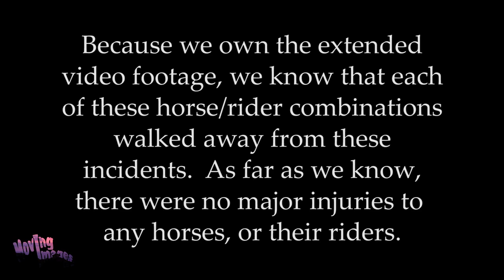It's Not Over Yet - Horse Mishaps & Bloopers 2021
Video clips from the 2021 season of falls, mishaps, refusals, runouts and horses/riders having a bad moment.  Video captured by MovingImagesNW from a variety of events during the year.  PLEASE READ ON BEFORE COMMENTING!  These brief clips are only moments in time and do not give you, the viewer, the complete story. Use the old adage - if you can't say something nice, then don't say anything at all.  Give a little grace to the horse and rider as they may be learning the sport, moving up a division/level, or trying/training a new horse.  There could be a variety of reasons why the horse refused or rider fell and making a snap negative judgement about the moment will not be tolerated.  MovingImagesNW reserves the right to delete such comments.  Please enjoy this montage and smile, because as horse riders, we've all been here and know exactly the frustration and challenges that comes with riding and showing horses.  Song featured ("It's Not Over Yet" by "for King and Country") is not owned by MINW.